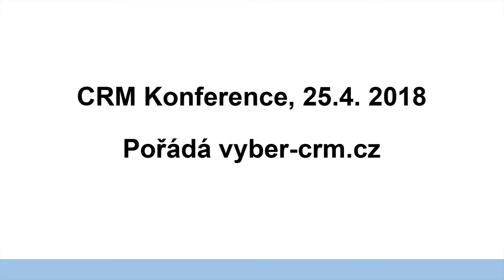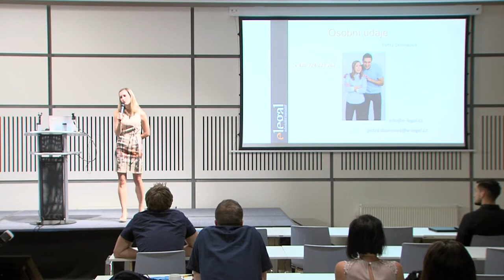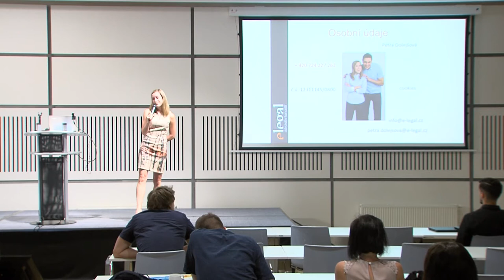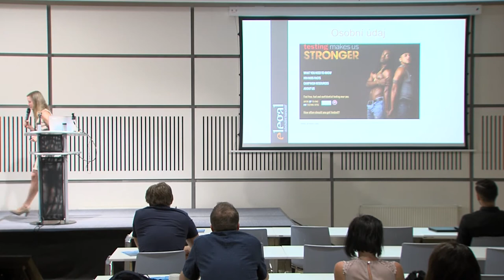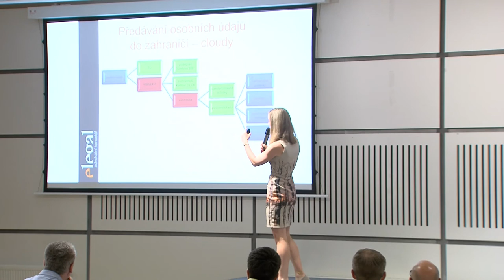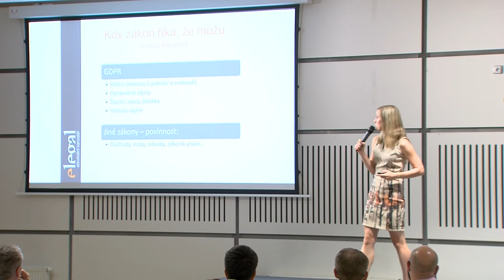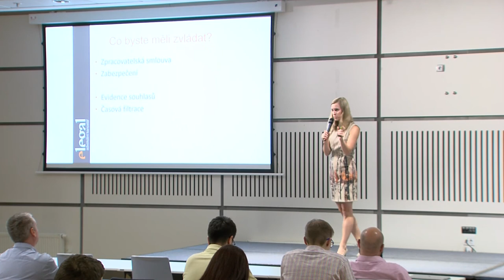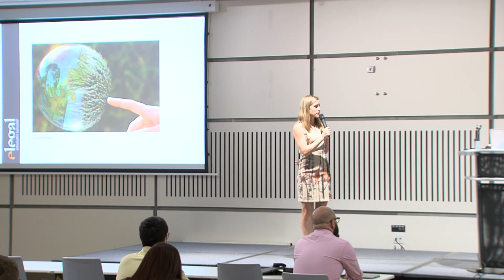GDPR a CRM Petra Dolejšová, eLegal